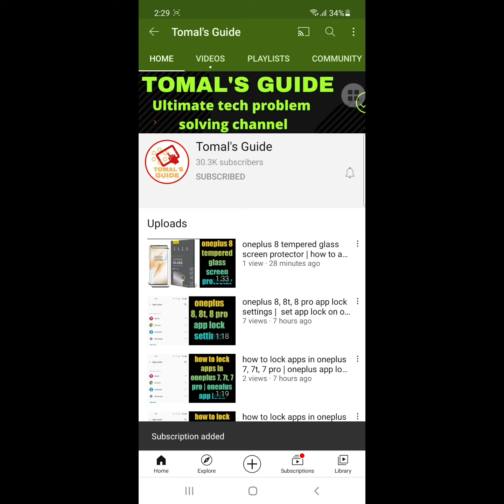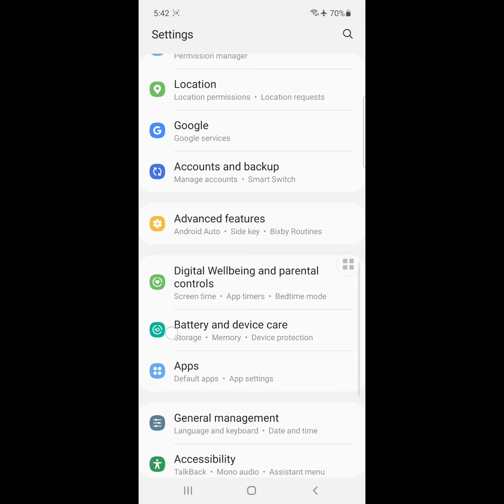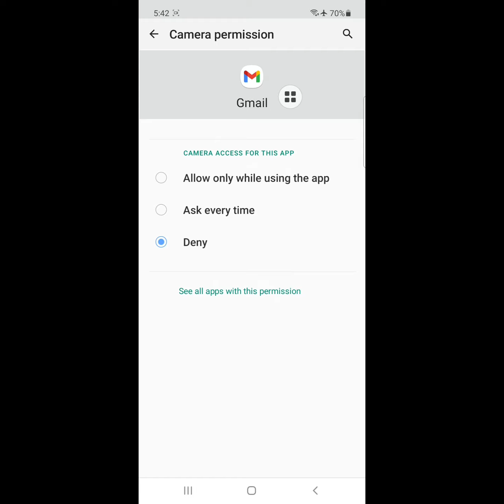how to fix gmail app not receiving emails android phone | email not received in gmail account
Are you looking for how to fix gmail app not receiving emails android phone 2021 | not receiving emails on gmail account  ?  In this video I show you how to fix  gmail app not receiving emails android phone 2021 | not receiving emails on gmail account.
And find out Gmail app
I hope that this method solve gmail app not receiving emails android phone 2021 | not receiving emails on gmail account

gmail not receiving emails
emails not receiving on gmail
can't receive emails on gmail
gmail receive problem
how to fix gmail not receiving
how to fix Gmail not receiving emails
email not received in gmail account
not receiving emails on gmail
gmail not receiving emails Tamil
gmail message not received
mail not received in gmail
my Gmail is not receiving emails
gmail problem not receiving Mail
why my Gmail is not receiving emails
gmail msg not received